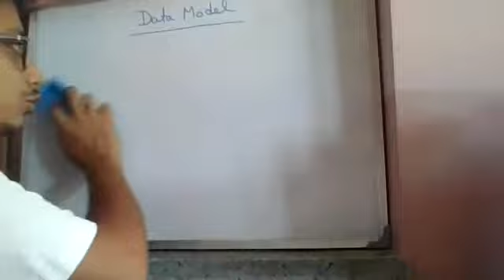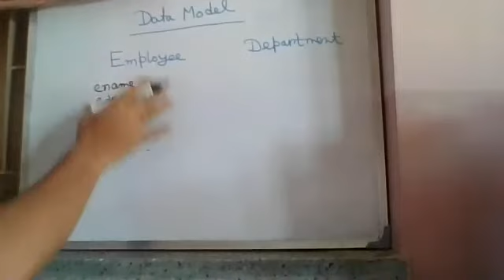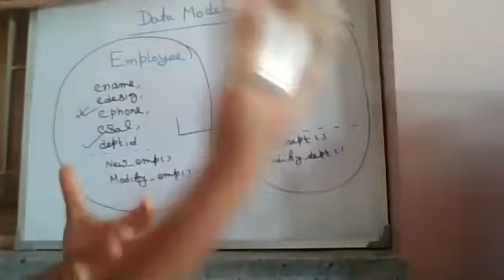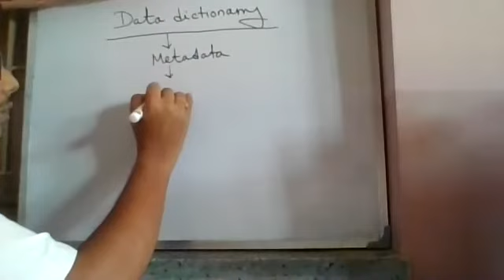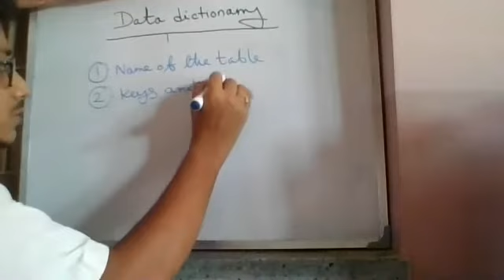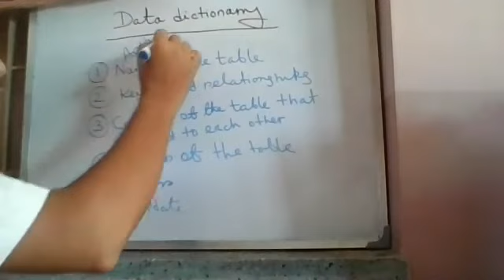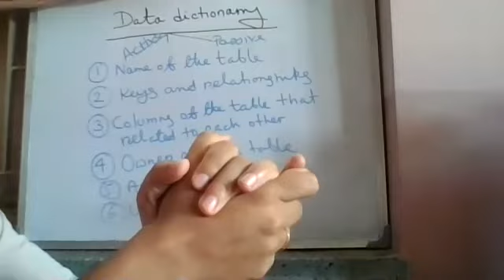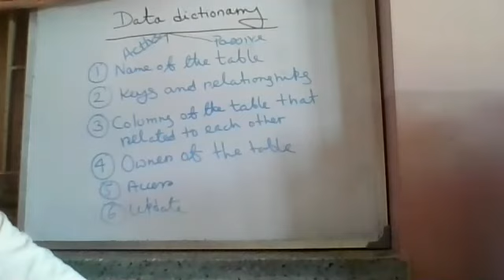Education and career Guidance Videos Data Models Part II